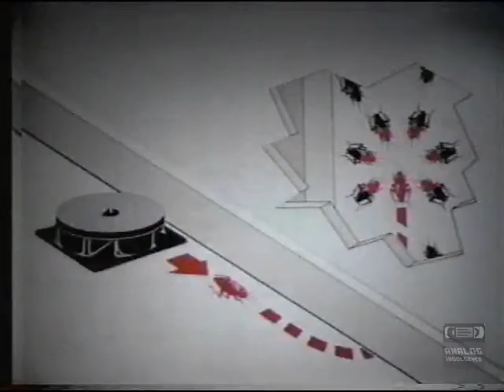Combat Roach Control System | Television Commercial | 1991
Roach bait is a modern pest control used for the extermination of cockroaches at indoor locations. The effectiveness of this method of pest control exploits the cannibalistic, coprophagic, and emetophagic tendencies of cockroaches.